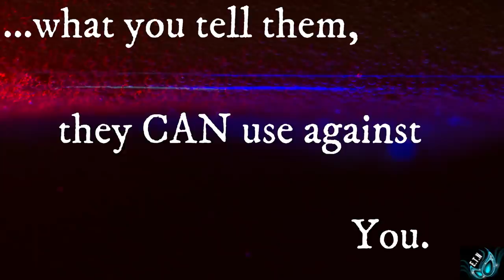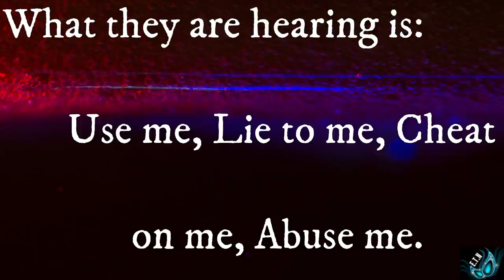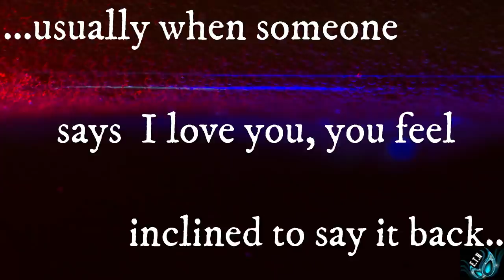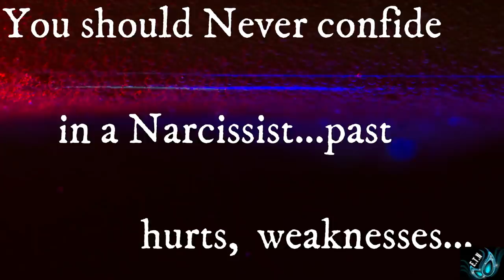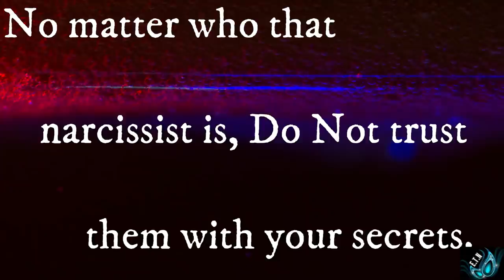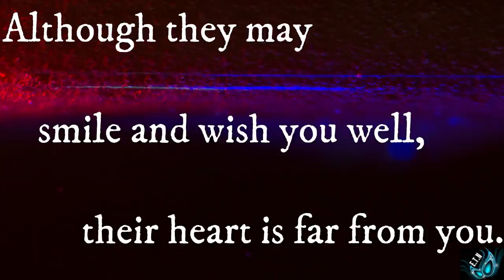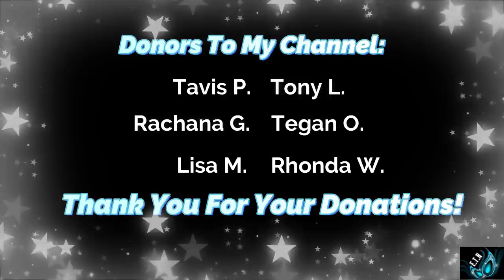What Not To Say To A Narcissist to Protect Yourself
The Narcissist wants to be told certain things but these are the same things you should never tell a Narcissist.  Today you will find out what the narcissist wants to hear from you. If they can get everyone around them to tell them these things they will be in Narc Heaven.

Published: 10/05/2020

For healthy living and physical recovery SHOP with Clarice
(paid link)